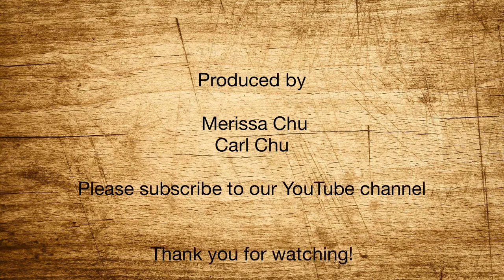Crispy Chicken Wings: Philips Airfryer, Ep10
Merissa loves touchdowns, but she loves the food more.  This week she makes crispy chicken wings in her Philips airfryer. for links to products and more information.  Click below to save money on the airfryer Merissa recommends.